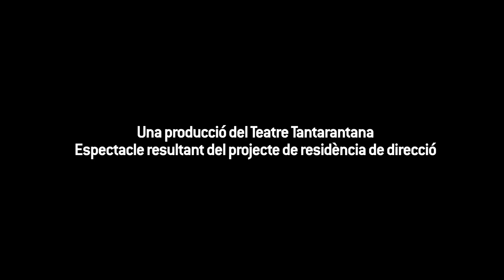'Les penes del jove Werther' accessible (vídeo promocional) - Teatre Tantarantana 23-24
"Un gran mem sobre el negoci de la tristesa". Dijous 18 de maig funció accessible al Tantarantana. Mesures d'accessibilitat: audiodescripció, interpretació en llengua de signes, subtítols, bucle magnètic i so amplificat.

SINOPSI: 'Les penes del jove Werther' és un espectacle a partir de l’obra de Goethe, al voltant de la mercantilització de la tristesa. Mel Salvatierra és actriu i a la fi ha aconseguit el seu desig: fer un monòleg a partir del Werther de Goethe. Tanmateix, el procés d’aquesta obra serà tot un mal de cap. A partir d’una sola actriu, un muntatge frenètic i molt d’humor negre, el director, Miquel Mas Fiol, ofereix un espectacle en forma de neovarietés, amb molts contrastos i farcit de referents millennials com la cultura Emo, els mems trists o Lana del Rey.

Espectacle resultant del projecte de residència de direcció dins del programa de suport a la creació del Teatre Tantarantana com a fàbrica de creació.